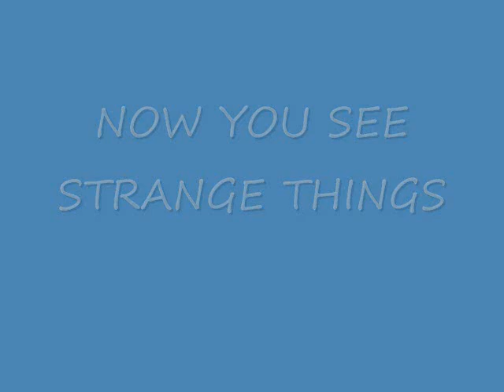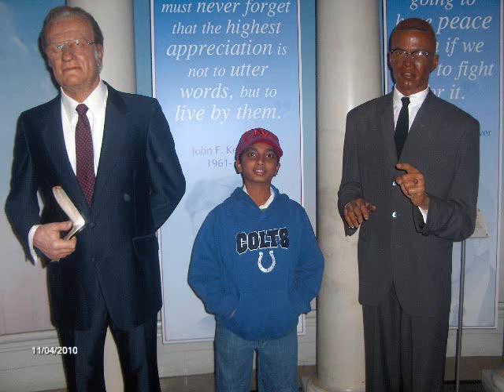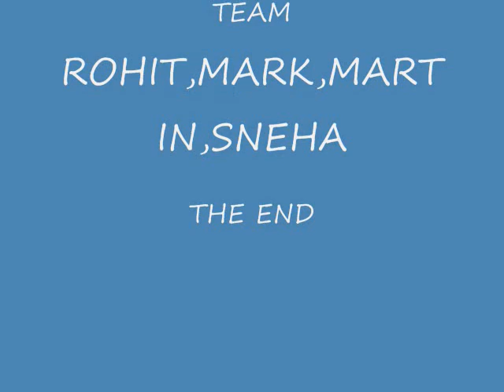THE NEW YORK YANKEES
movie of NY places